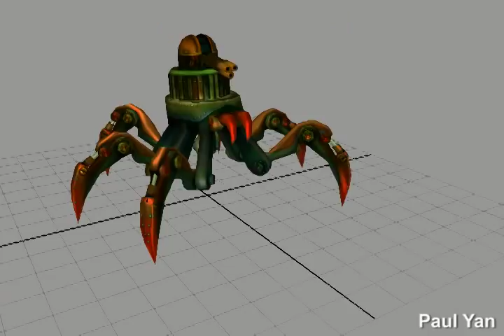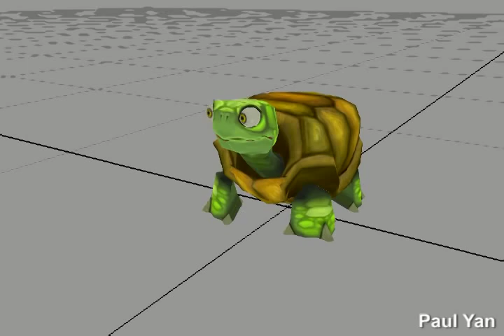2011 Skylanders Reel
My reel as Lead Animator for Skylanders: Spyro's Adventure.